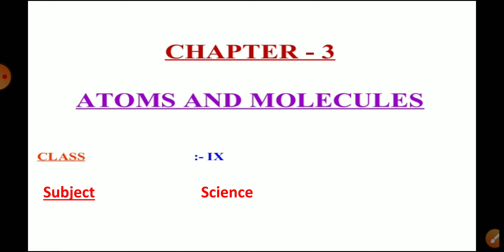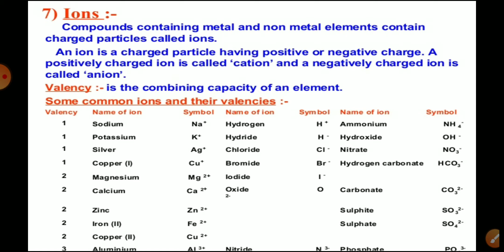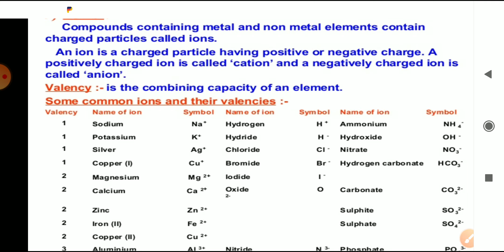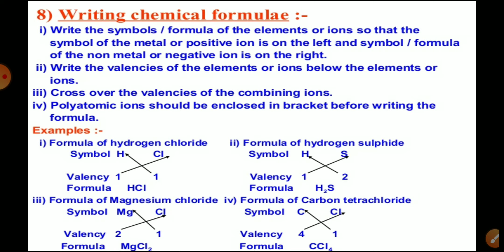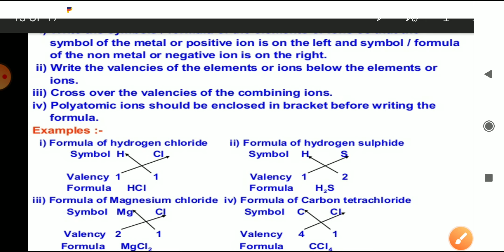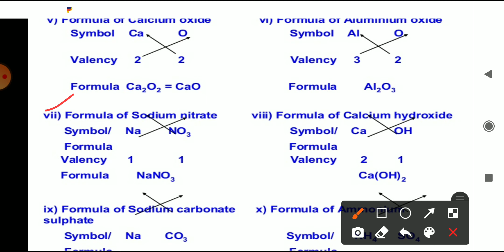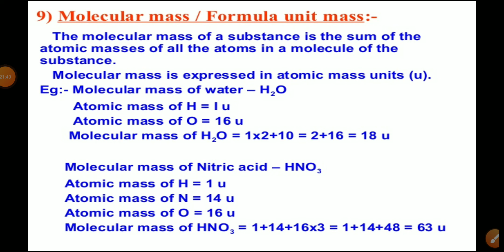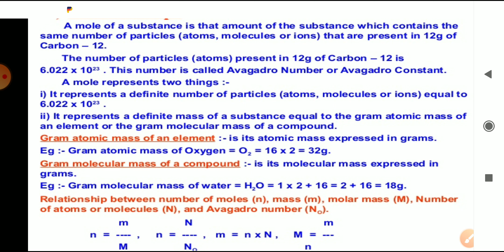Class -ix Chapter-3(Atoms and molecules) Video sequence-03 Topic-Ions and ,How to write a formula?